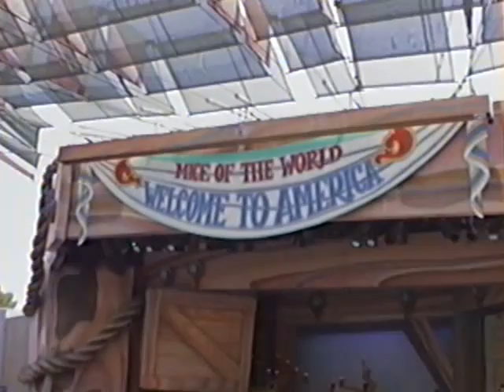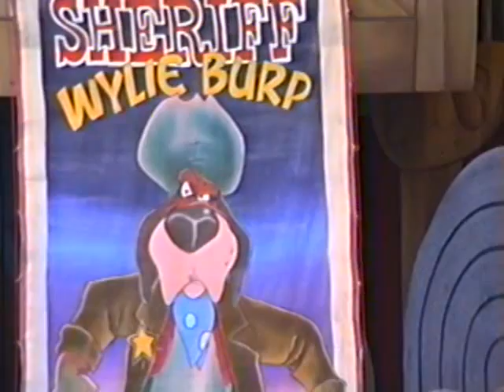An American Tail Live - Universal Studios Hollywood - July 8th, 1993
Hometown Playground is a family of 4 with 2 kids Violet and Poppy. We are having fun and sharing it with you! Our videos come from Vacations, birthdays, hanging out and having fun in our Hometown.
We have uploaded some classics like the 1993 Fievel Goes West show at Universal Studios Hollywood and a vintage ride through It's a small world.
As a parent of two beautiful girls, I don't believe in following the horrible trends in putting my kids through things that may hinder thier development.
Leave the inappropriate behavior on other channels and be confident that we have clean fun.

The girls love to play with Legos, Disney characters, (Mickey, Minnie, Donald Duck, Goofy), All the princesses, Cinderella, Belle, Jasmine, Snow White, Repunzel All of them.
They like to play games on the Xbox or Nintendo Switch like Mario Odyssey, Minecraft, Peggle.
We will be doing videos with Surprise Eggs, Legos, Board Games, Toy Unboxings, Playdoh & more